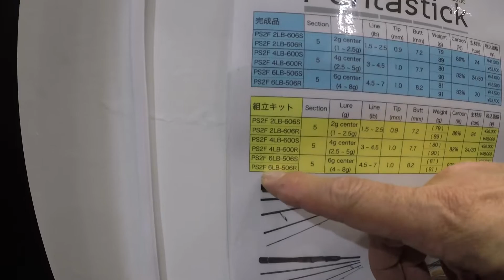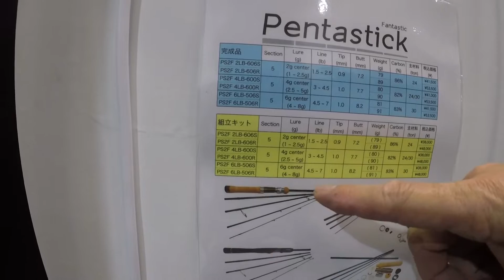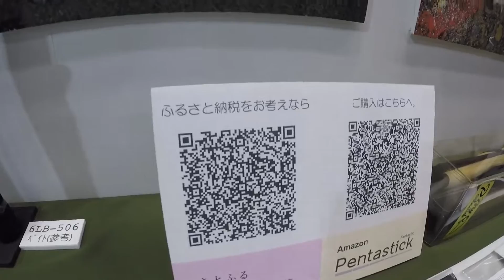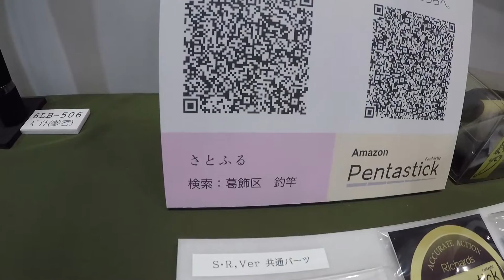リチャーズさんブースをご紹介^_^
↑リチャーズさんのHPです